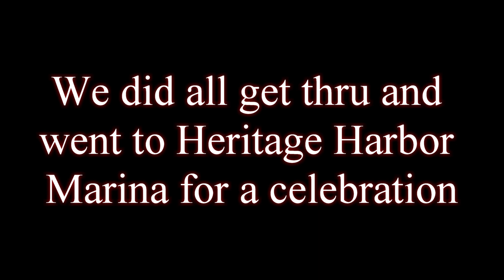#20. The three dreaded locks, our most stressful 2 days on the loop!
Finally getting thru the locks in Chicago in bad weather